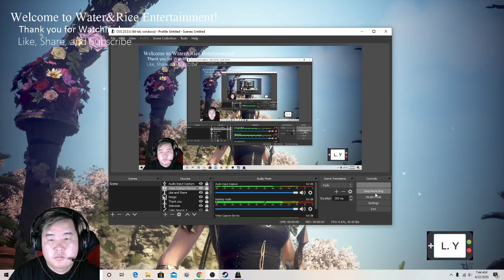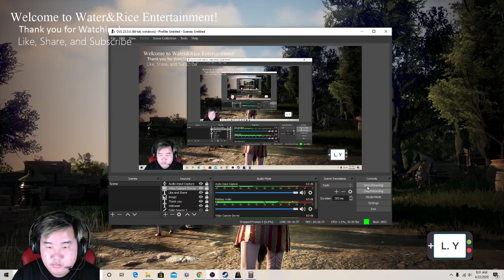3 Day Of AFK Fishing At Water Festival 2020 - Black Desert Online (BDO)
Afk fishing is one part of life-skills, i like that BDO is support these who don't have time to play on the computer 24/7 sometime we just afk do anykinds of life-skills. This is Events Fishing at The Water Festival. I don't wanted to give away the total of silver and gold that I make away so you have to stay tune to find out. Thank you.

3 Day AFK Fishing At Water Festival 2020 - Black Desert Online (BDO)